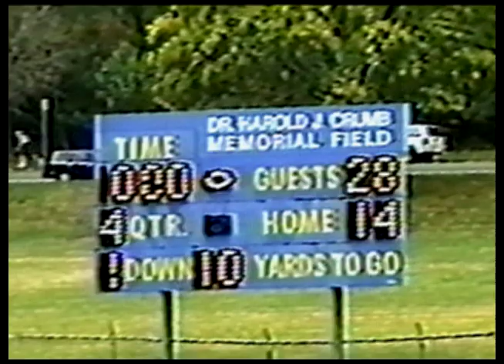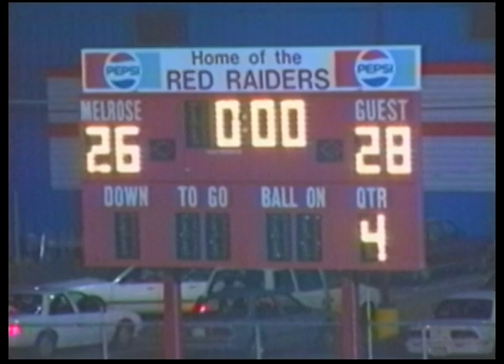WHS Football ‘95 Highlight Film